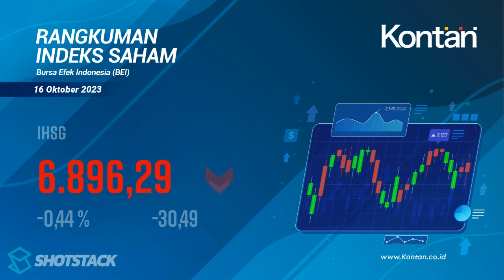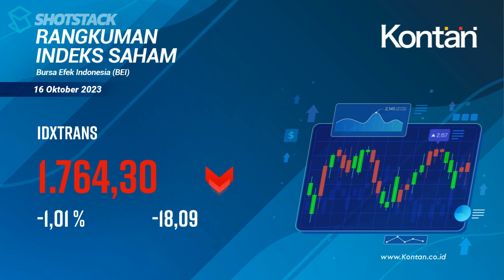IHSG HARI INI TURUN -30,49 POIN (-0,44%), INI RANGKUMAN INDEKS SAHAM DI BEI (16 Oktober 2023)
RANGKUMAN INDEKS SAHAM di BEI (16 Oktober 2023): IHSG turun -30,49 POIN (-0,44%), LQ45 turun -4,5 poin (-0,48%), KOMPAS100 turun -5,63 poin (-0,49%).